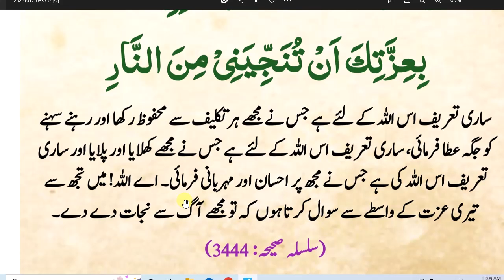daily Dua every Muslim || سونے سے پہلے یہ دعا پڑھیں جتنی دنیا میں مخلوقات ہیں اتنا ثواب